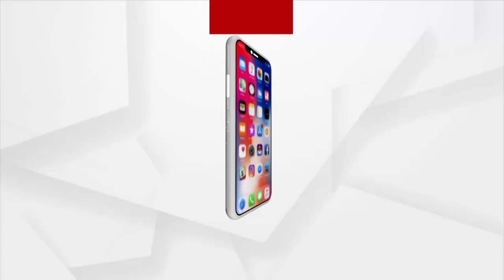Mahapanchayat | Officials Scam Rs 526 Crore In The Name Of Loan From Farmers